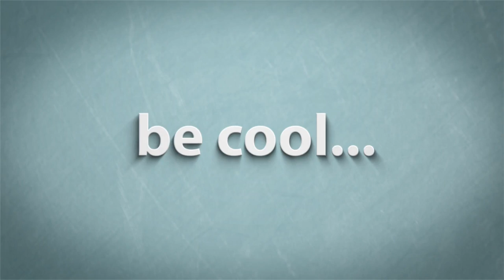Gorgeous Living Rooms Ideas and Decor Designs